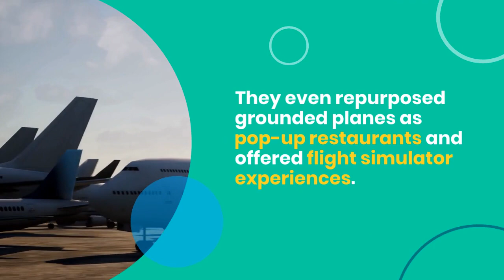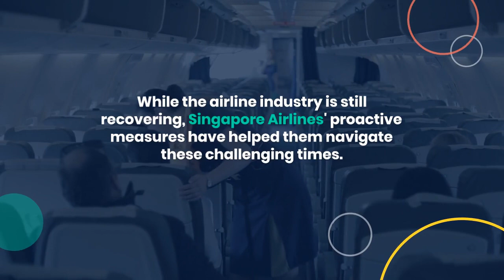Singapore Airline Case Study